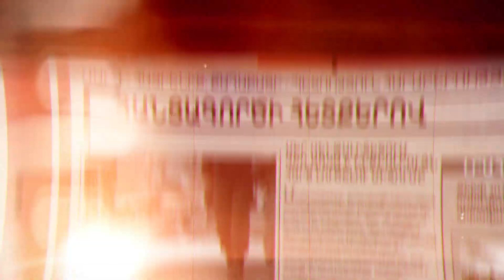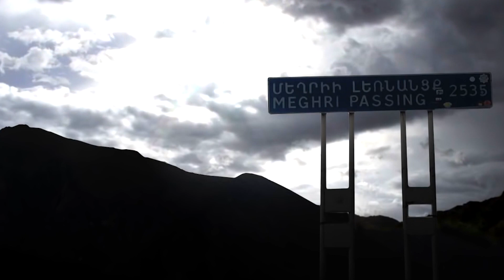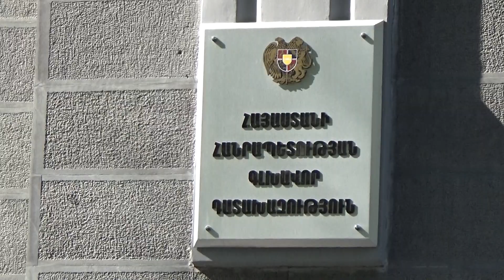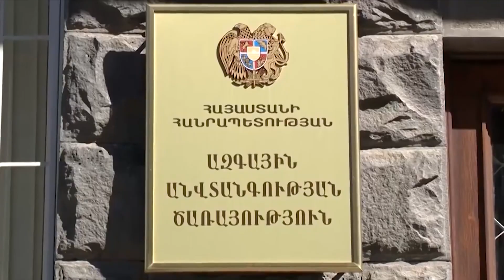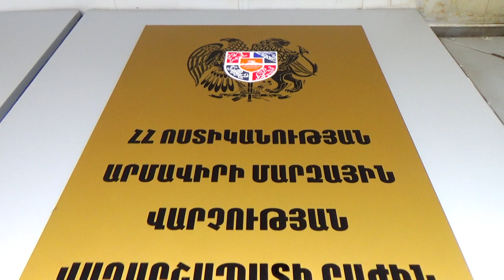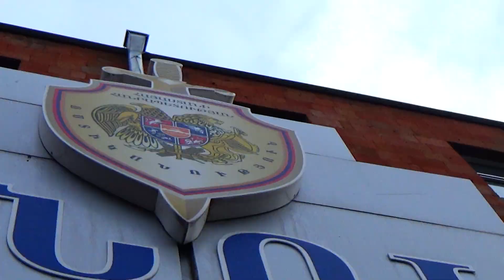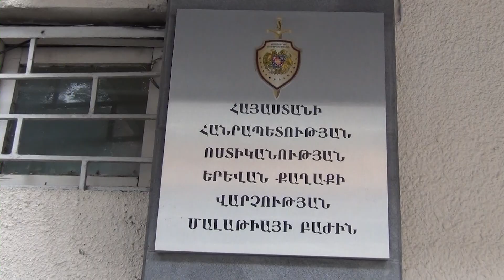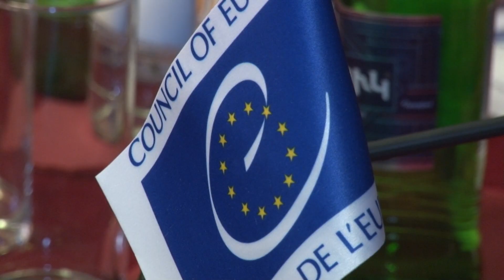«02» հաղորդում 23․02․2019 02 Haghordum